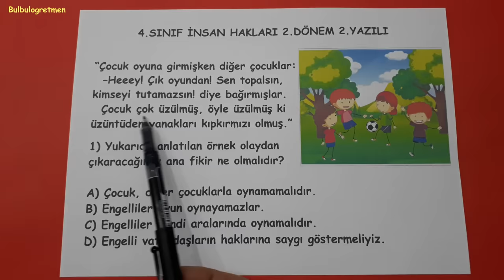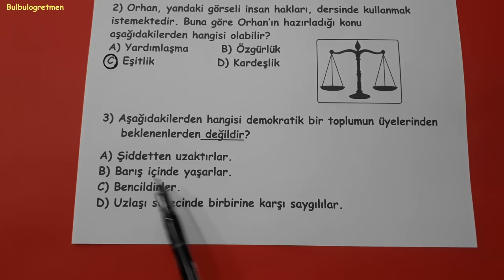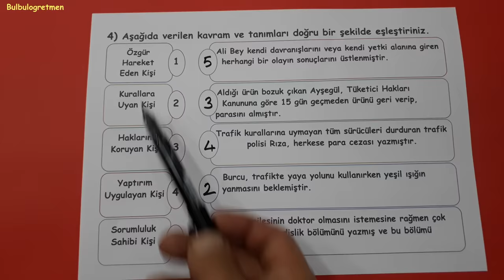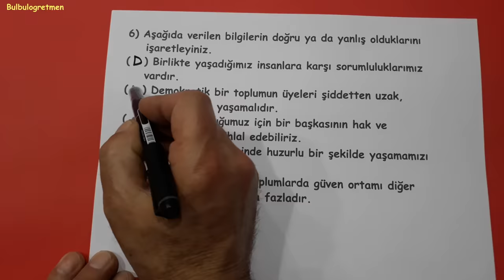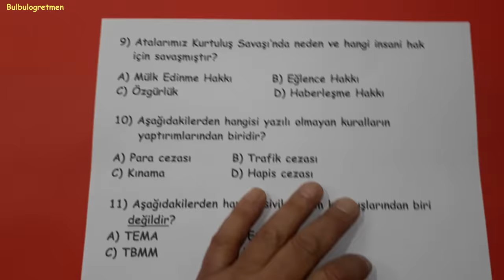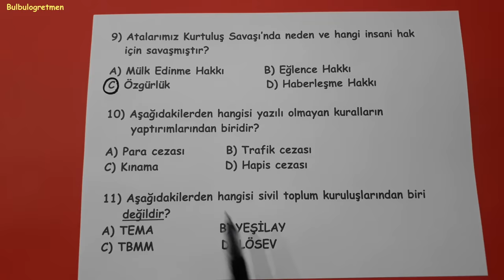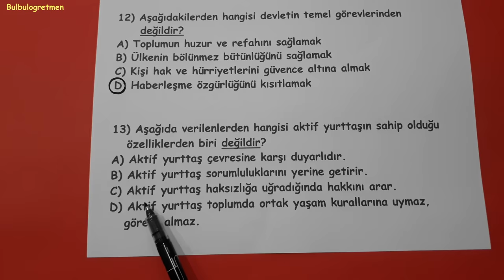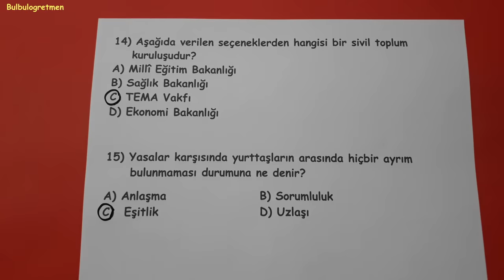4.sınıf insan hakları 2.dönem 2.yazılı @Bulbulogretmen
Bu videomda 4.sınıf insan hakları dersi 2.dönem 2.yazılı soruları sizler için anlattım. Umarım size çok faydalı olur.